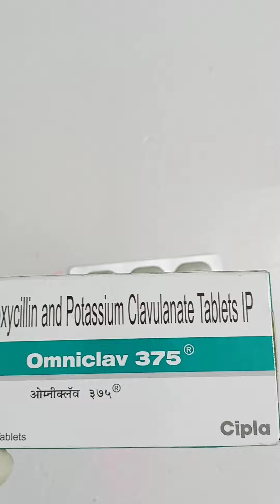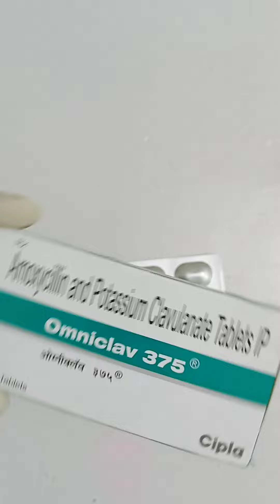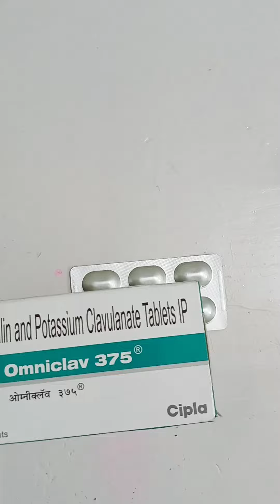🔥 OMNICLAV 375 TABLET